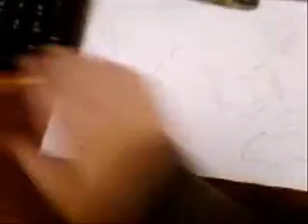Draw a map of the world!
me drawing a map of the world